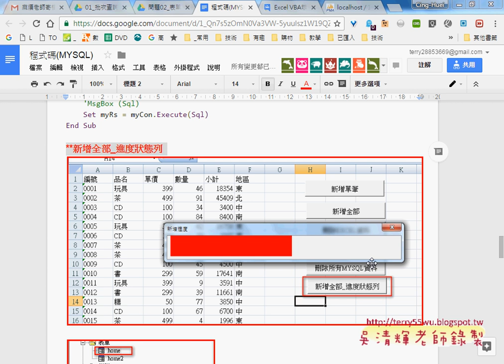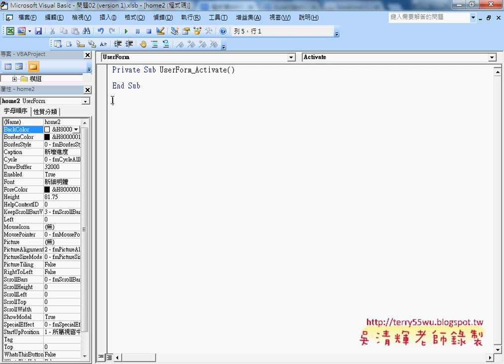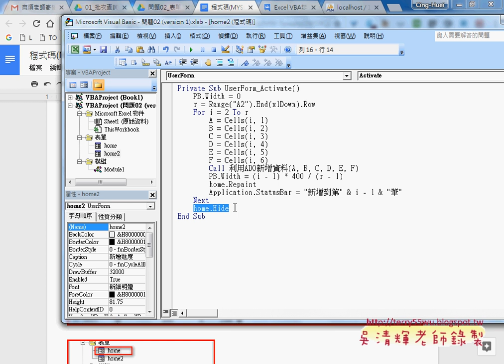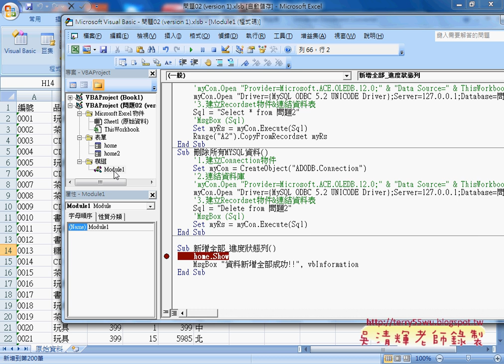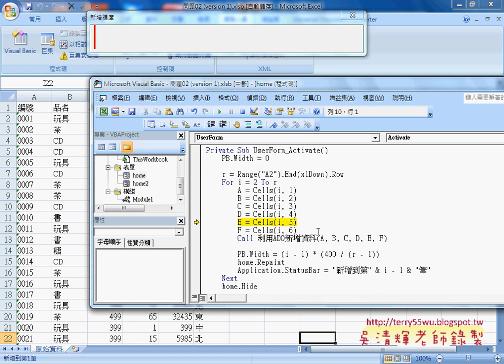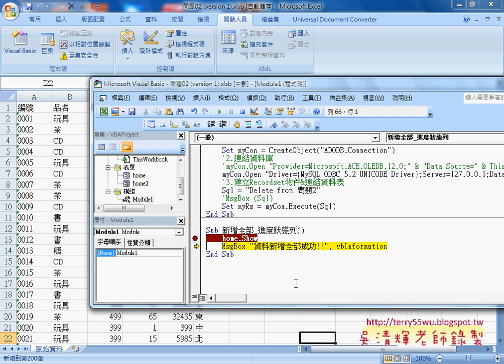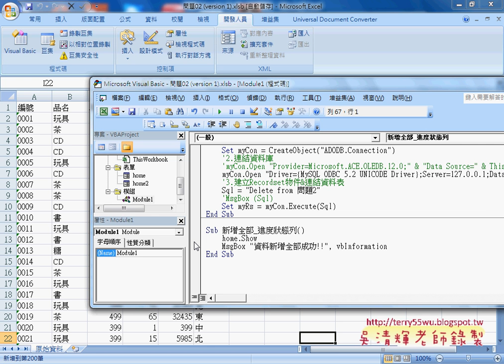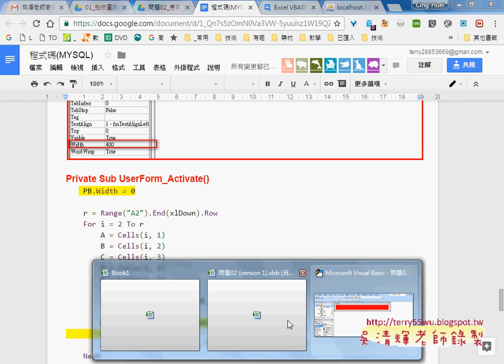03 進度狀態列的事件程序撰寫說明